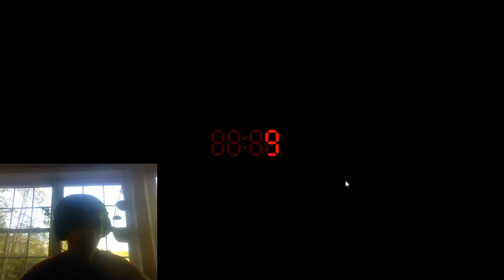Five night at candy's: part.3 finale 7/20 mode 1st attempt